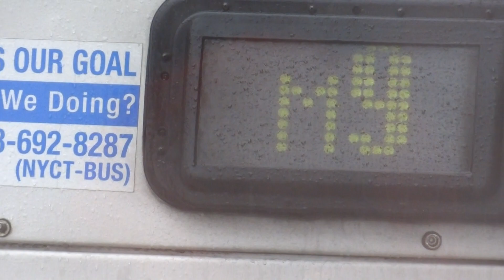MaBSTOA: RTS # 5033 On A Battery Park City-bound M9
Taken on 2.8.13 at Avenue C & East 3rd Street.